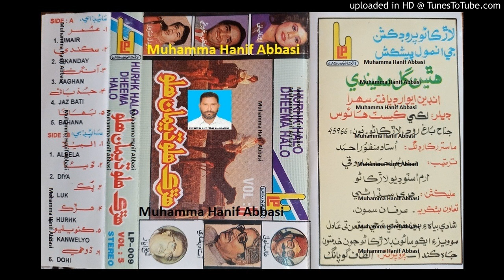Raat Bhi Meenhara Utha BEDAL MASROOR LP mix Volume 5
Follow on Snack ID : HanifAbbasi549 Raat Bhi Meenhara Utha BEDAL MASROOR LP mix Volume 5 (Muhammad Hanif Abbasi 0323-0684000)